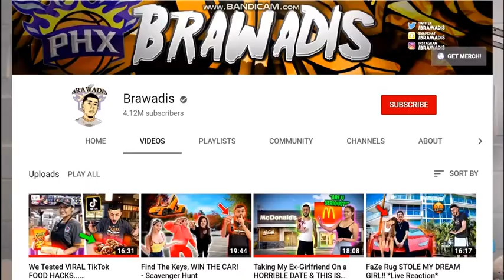Archived shit from deleted channel #22